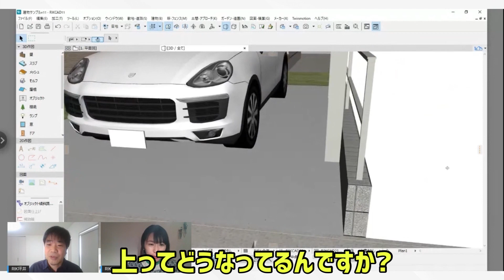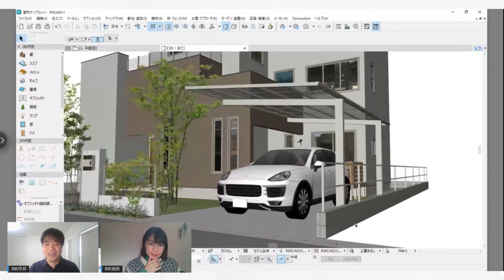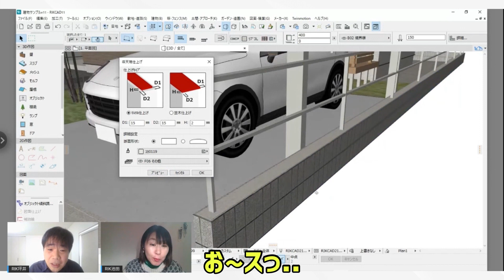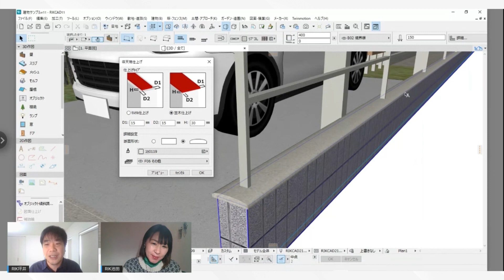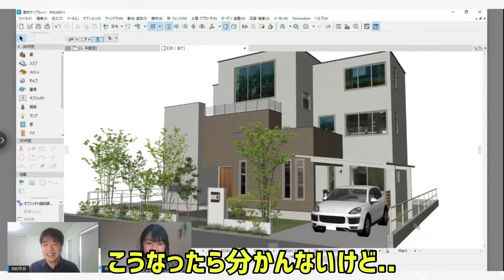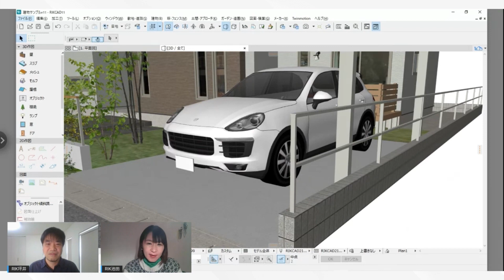【池田も絶賛！】塀の天端をキレイに仕上げる「塀天端仕上げ」機能！ #108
通常CADで生成する塀（化粧ブロック塀やコンクリートブロック塀）の天端は、表面と同じテクスチャが割り当てられます。
パースアングルでは、塀の天端部分はほとんど目立たないので、そのままの状態でレンダリングしていると思います。

RIKCADには、実際の施工に近い仕上げ加工を行うことができる「塀天端仕上げ」機能が搭載されています。
この機能を使用することで、塀の天端をキレイに仕上げる事ができます。

0:00  オープニングトーク
0:39  通常作図での化粧ブロックと実際の化粧ブロックの違い
2:46  塀天端仕上げ機能の使い方
5:10  ひと手間で激変！ 塀天端モルタル仕上げ